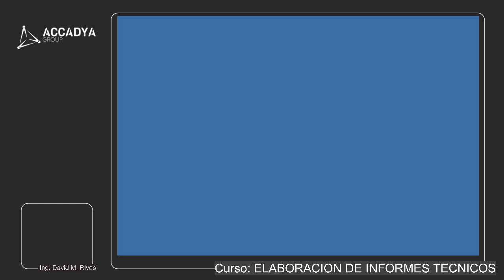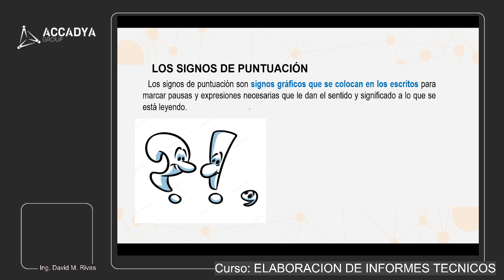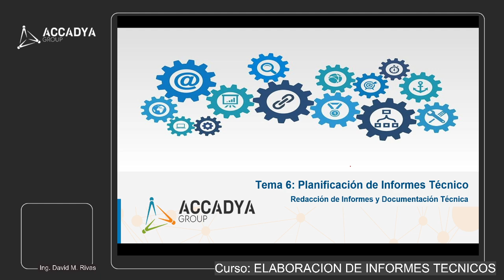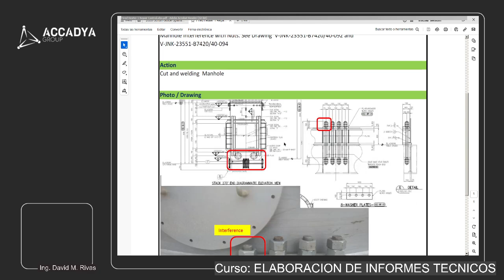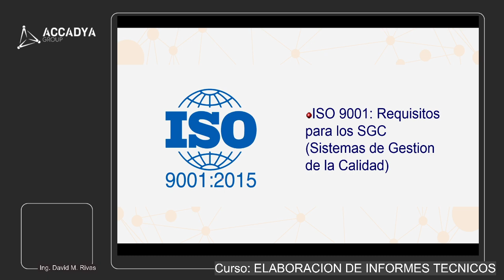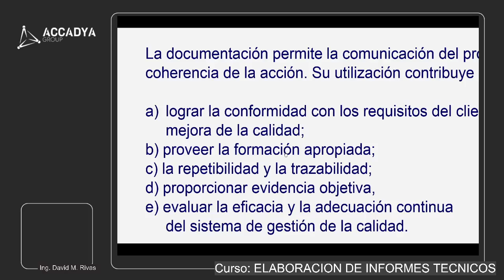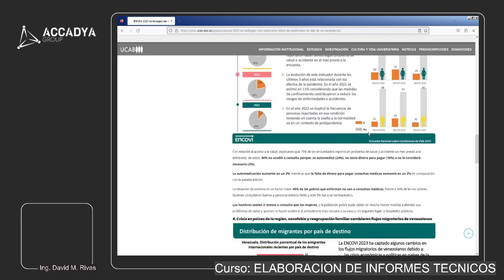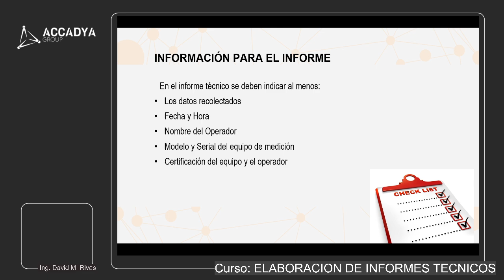Recolección de Datos en los Informes - Clase 03